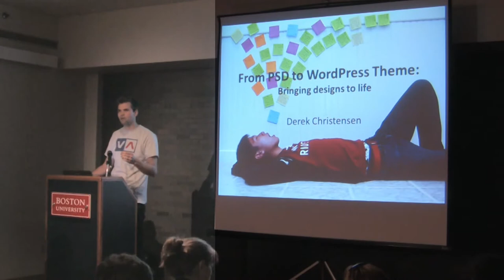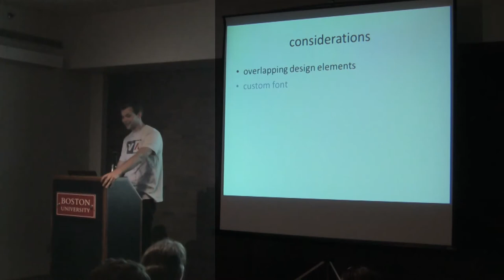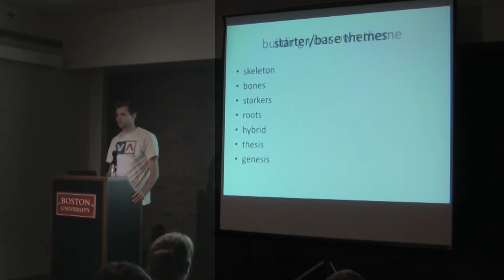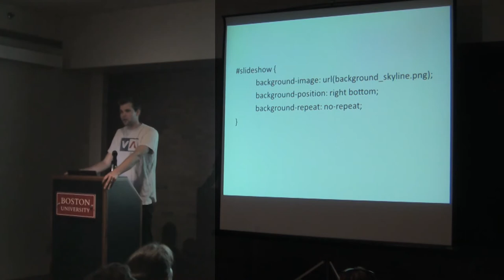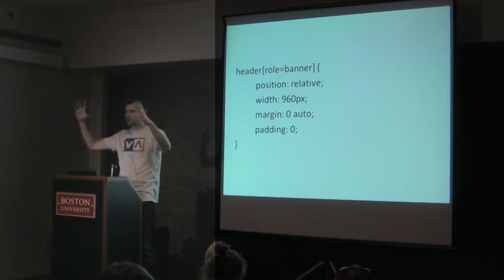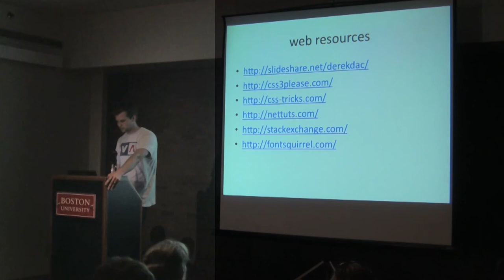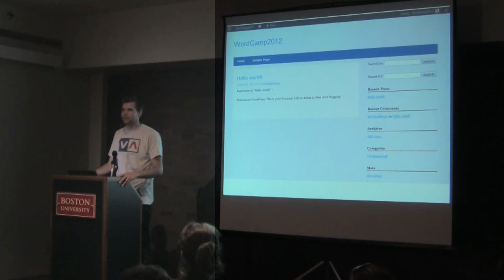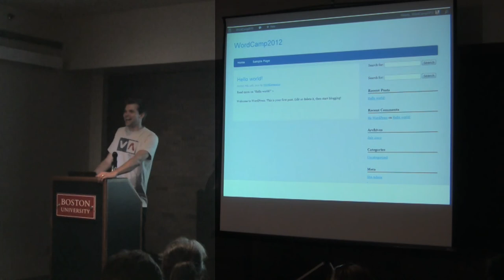2012-07 WCB From PSD to WordPress Theme- Bringing Designs to Life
Presented by Derek Christensen • Power User/Intermediate Track

If you want to design your first custom WordPress theme, this talk is for you. You've been venturing out little by little, changing some CSS here and HTML there. You've even created a child theme or two. But now it's time to take things to the next level. You want something that's all yours!

You convinced your friend put together a design for you in Photoshop, and now it's time to take the next step. How do you get that beautiful concept to translate into a living, breathing WordPress theme?

That's what we'll cover in this action-packed presentation geared toward the curious beginner and intermediate WordPress fans.